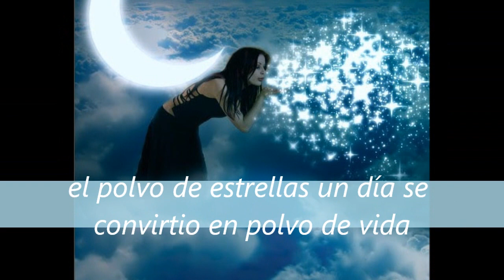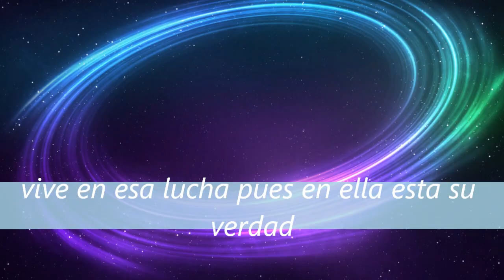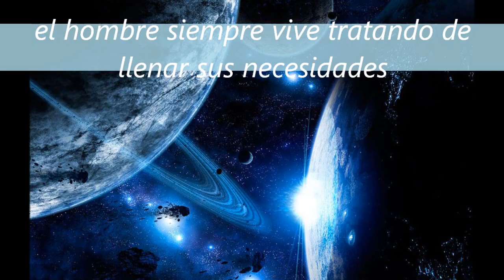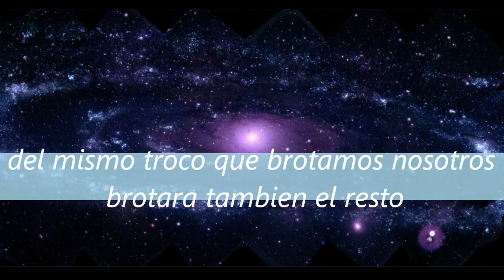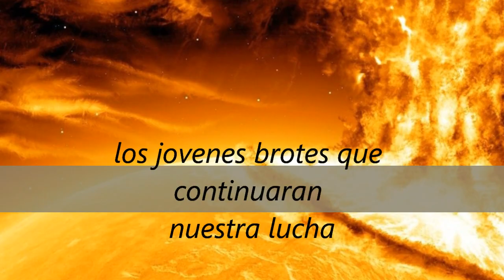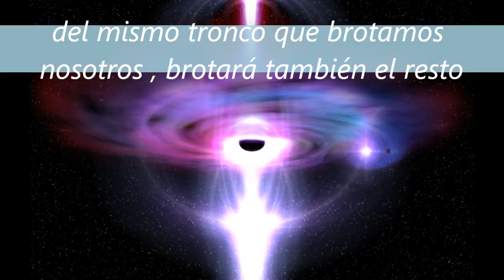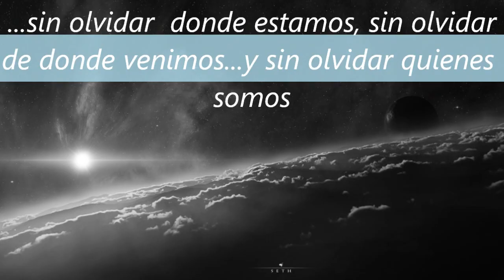izarren hautsa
polvo de estrellas/izarren hautsa